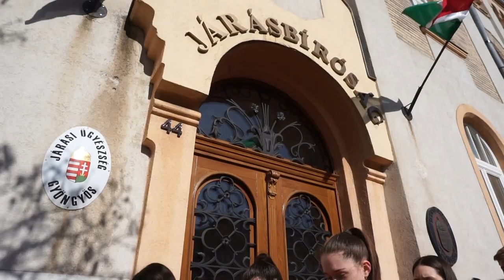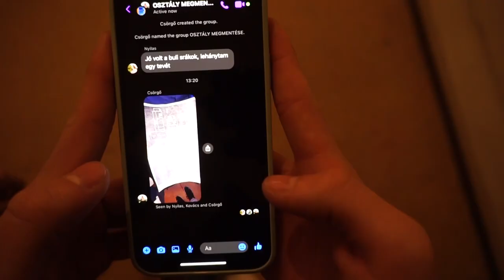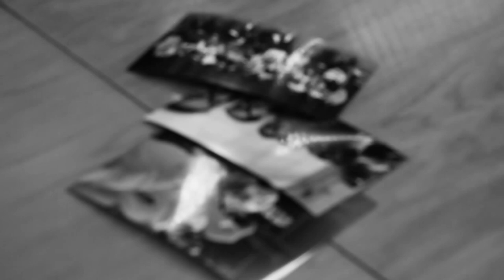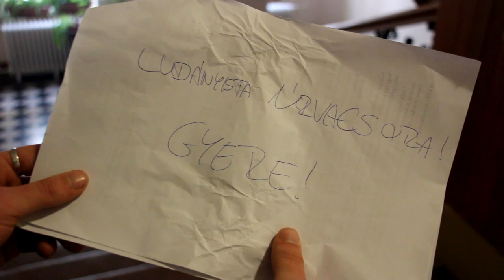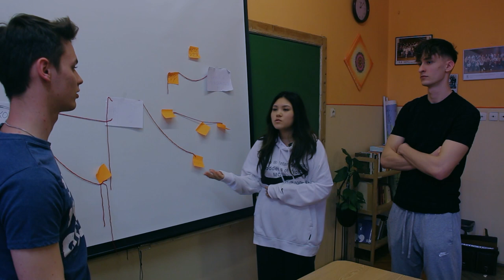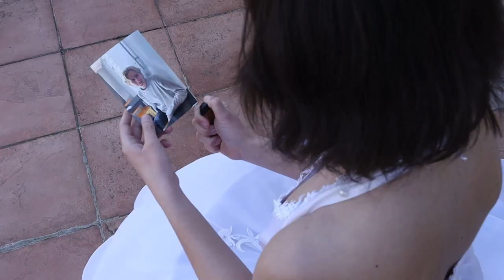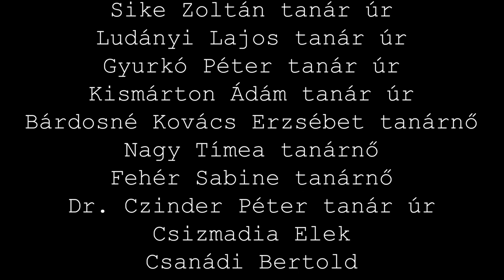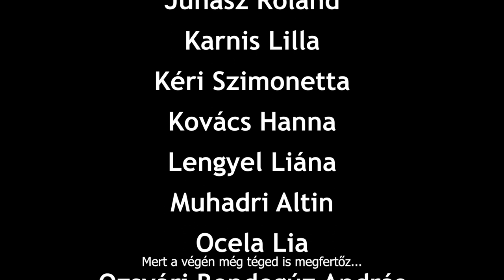Berze Nagy János Gimnázium - 2023 Kampány filmek